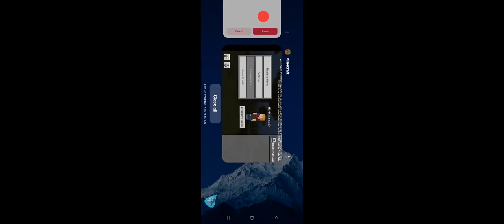Episode 2 5 Minute mineCrafts Hardcore Village Defense 2